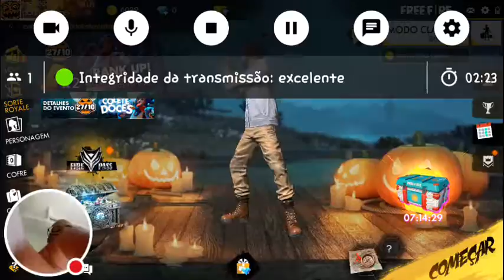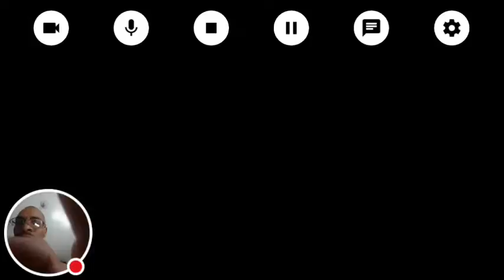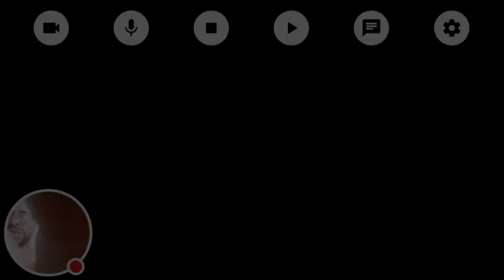Free Fire jeque87